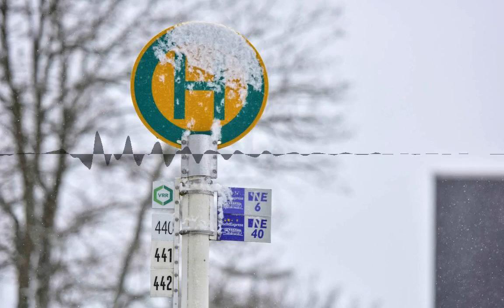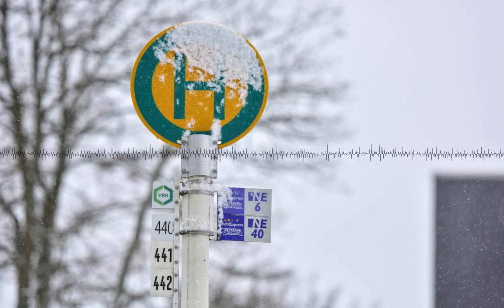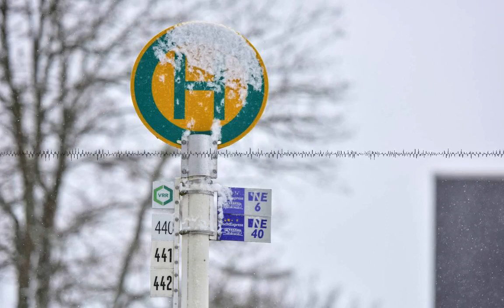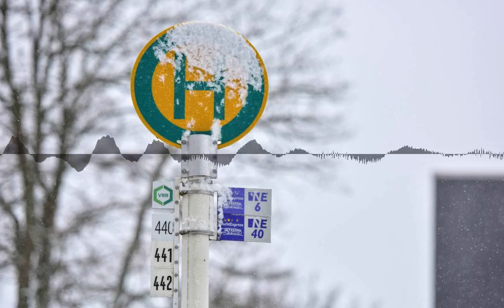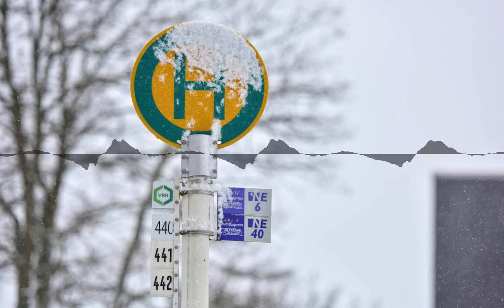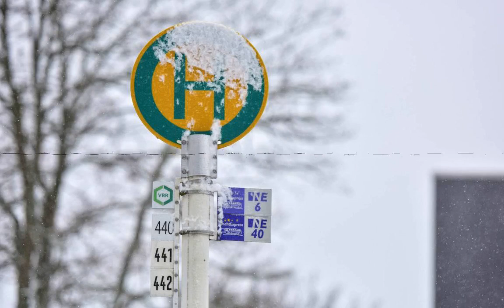Stillstand im (F)Lockdown - ganz in weiss wirds ganz schön bitterkalt - Dortmund-Update